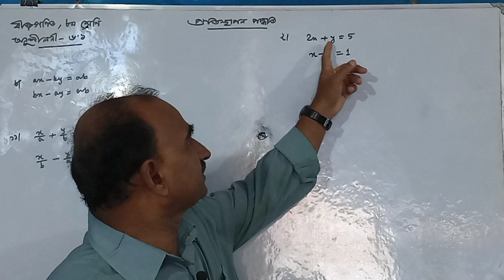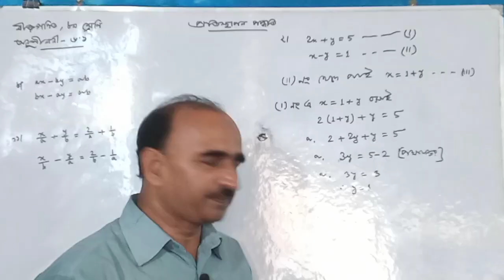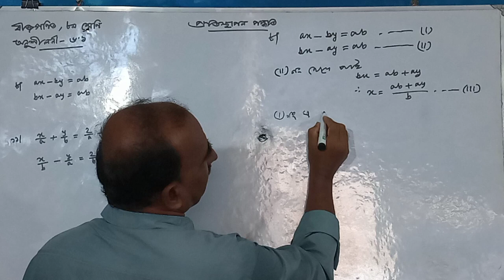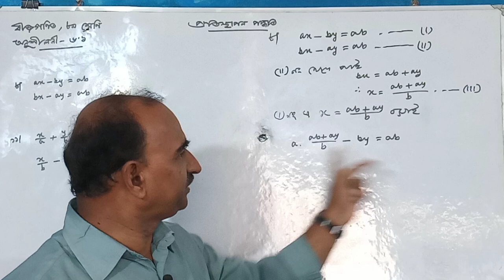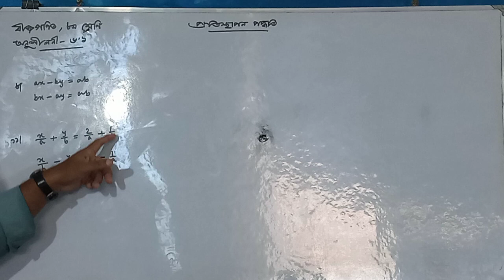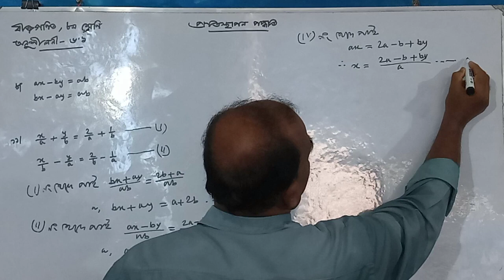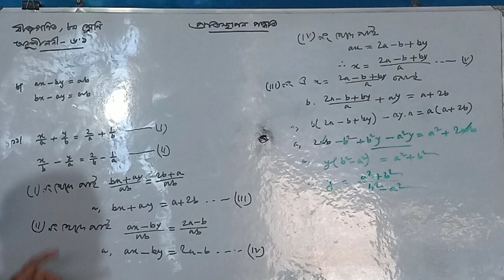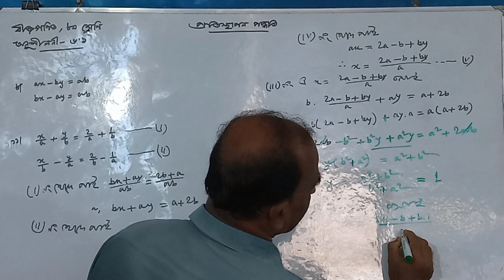Equation, class 8-10